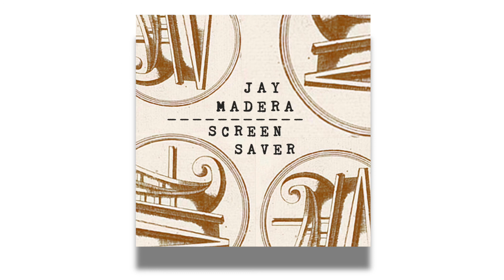Jay Madera - Screensaver (Audio)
Audio video for 'Screensaver.'

Words & Music by Jay Madera